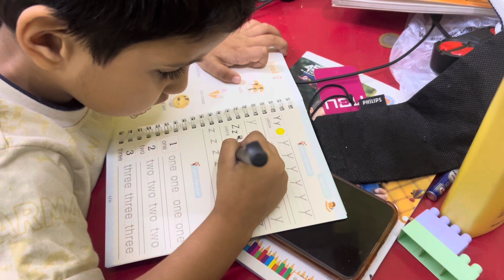Another day in my life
@DeRoli vlogs